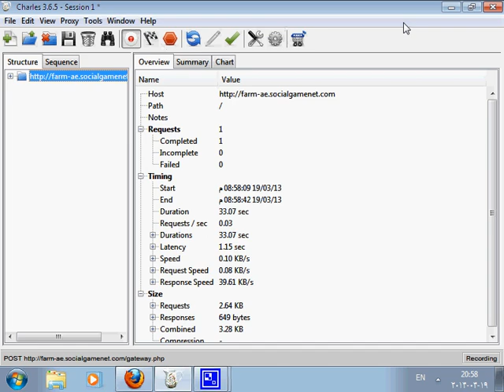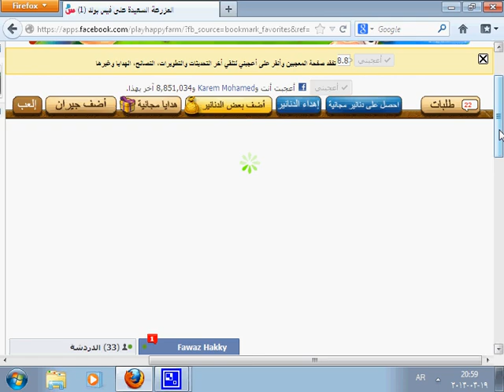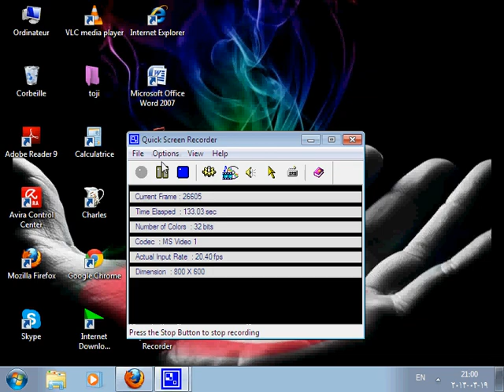شراء اشياء بالكود في المزرعة السعدة